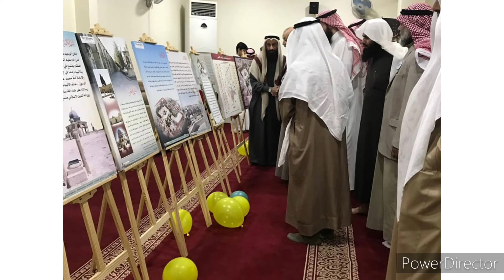Sheikh Anas Al Emadi Surah Al Furqan الشيخ أنس العمادي سورة الفرقان